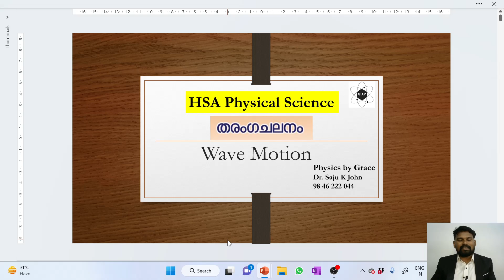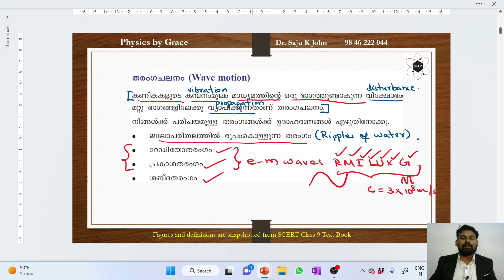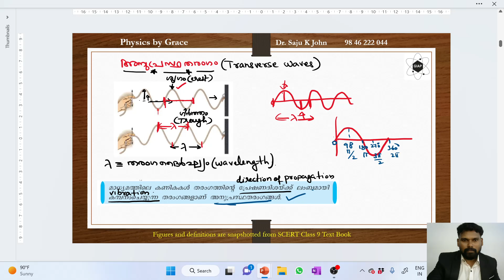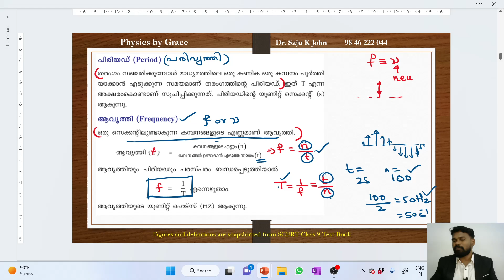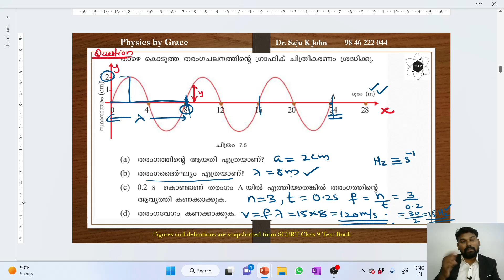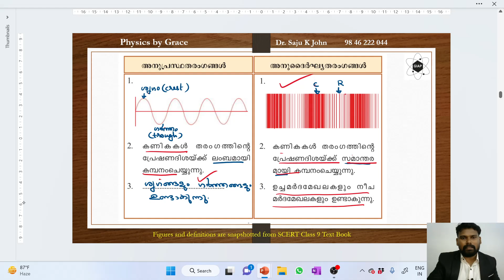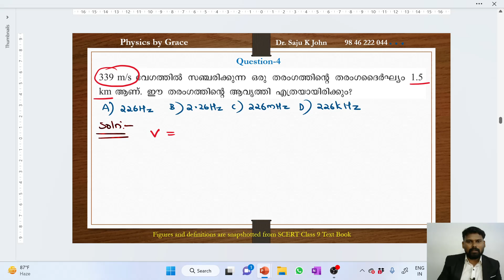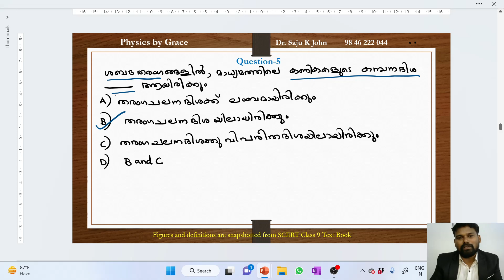HSA Physical Science Preparation: Wave Motion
This is a lecture for those who are preparing for the HSA Physical science exam conducted by the Kerala PSC. In the discussion, I have tried to use maximum Malayalam words so that it will be easy for you to understand the PSC subject part questions, which are in Malayalam. In this lecture I have discussed a part of the Wave motion. The discussion covers Mechanical waves and the types of mechanical waves. The two types of mechanical waves: Transverse waves and longitudinal waves have been discussed in detail. In the last part of the video 5 related MCQs have also been discussed.